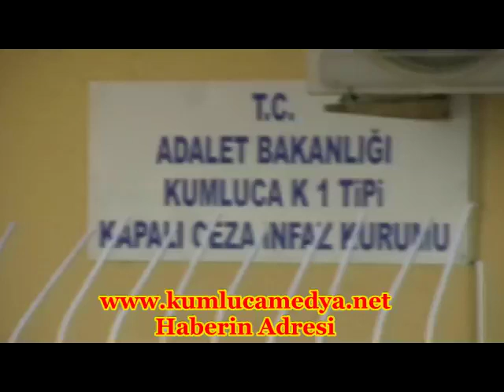Beykonak Belediye Başkanı 41 gün sonra serbest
Antalya'nın Kumluca İlçesi'ne bağlı Beykonak Belediyesi'ne düzenlenen operasyon kapsamında tutuklanan Belediye Başkanı MHP'li Recep Turan, 3'üncü Yargı Paketi'nin yürürlüğe girmesiyle 41 gün sonra serbest kaldı.